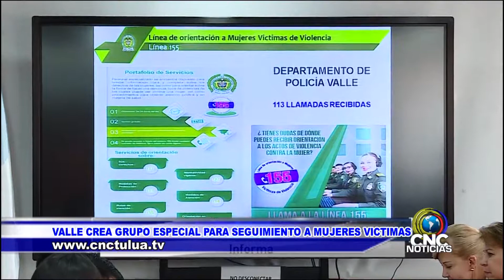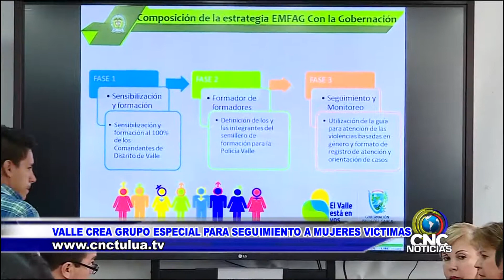Ya hay un grupo especial para hacer seguimiento a mujeres victimas violencia